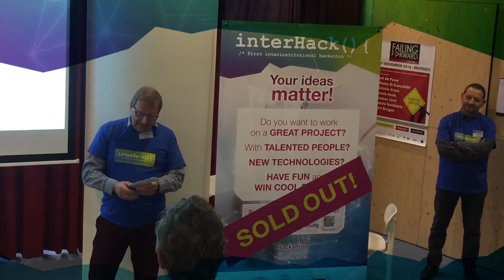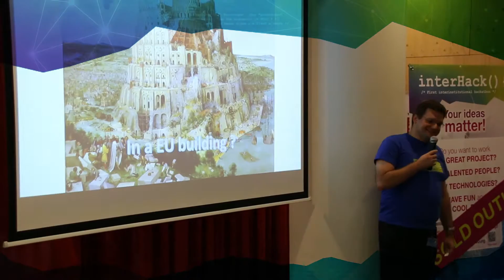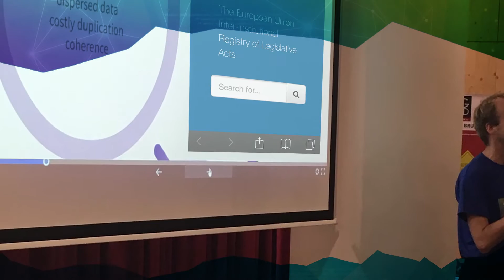INTERHACK SUMMARY VIDEO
A summary of InterHack 2016, the first interinstitutional Hackathon co-organised by DG ITEC, DIGIT (European Commission) and the Council, on 15th October 2016.